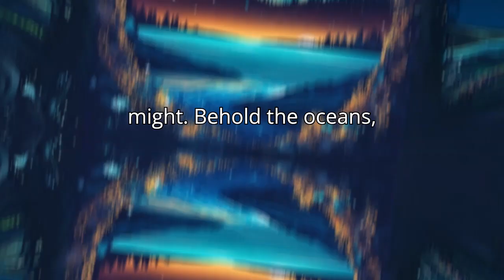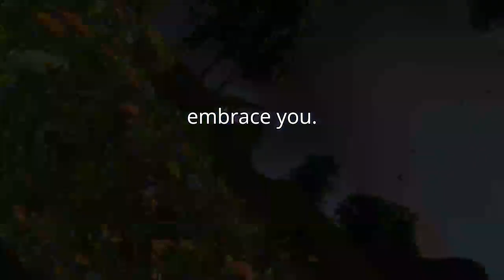"Whispers of the Wild:( A Poetic Ode to Nature")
"Immerse yourself in the beauty and wonder of the natural world with our latest poem, 'Whispers of the Wild.' Through vivid imagery and lyrical prose, this poem celebrates the awe-inspiring landscapes, the serene melodies of birdsong, and the delicate dance of flora and fauna. Join us as we journey through forests that breathe with life, rivers that sing tales of ancient paths, and skies that paint stories with clouds. Whether you seek solace in nature's embrace or marvel at its untamed spirit, 'Whispers of the Wild' will transport you to a realm where every leaf, every breeze, and every sunrise tells a timeless tale of resilience and harmony. Tune in and let your imagination roam free amidst the poetry of the earth."